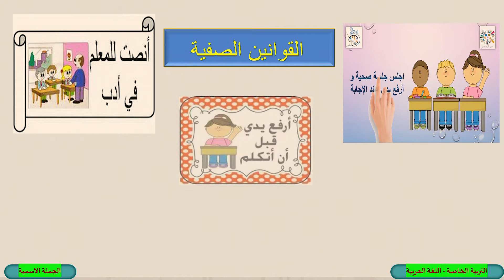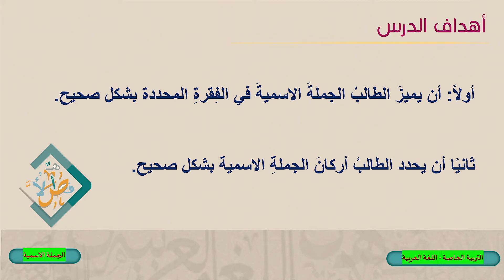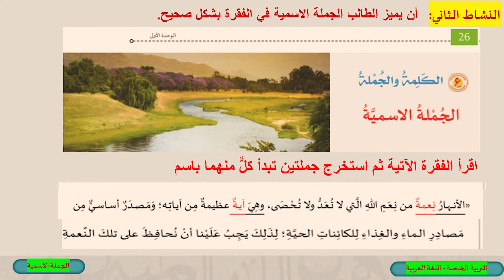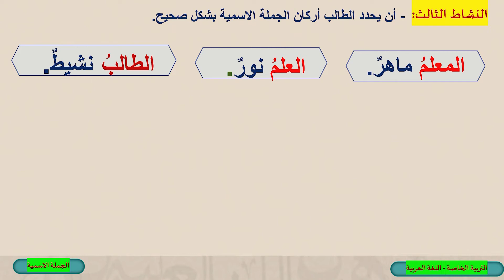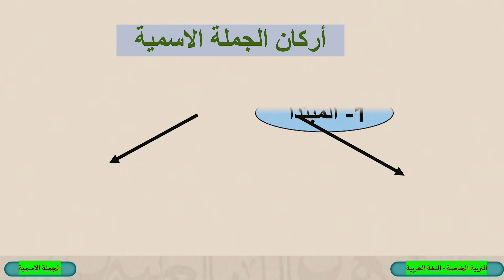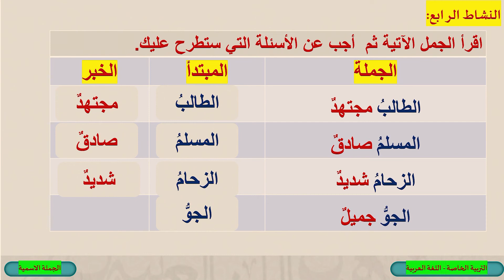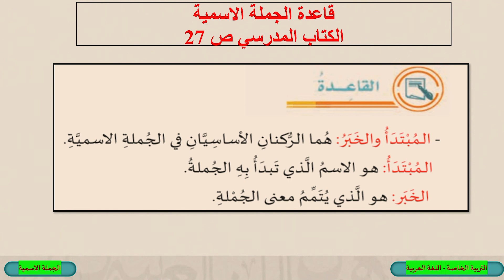التربية الخاصة اللغة العربية الجملة الاسمية